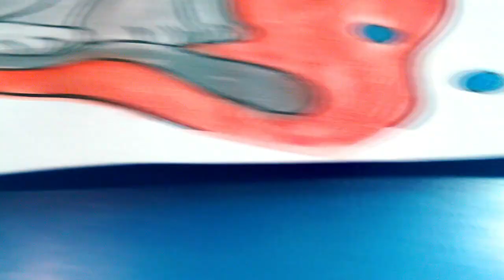How to Color, Colour Cat|Cat Painting and Coloring for Kids Toddlers Cool Colouring tricks & Drawing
How to Color, Colour Cat|Cat Painting and Coloring for Kids Toddlers Cool Colouring tricks & Drawing |Art N Cool Colour
Make your Dog a masterpiece with these easy coloring and painting tips for
kids!

Image of Cat colour Picture
Cat colour Picture
Image of Cat colour drawing
Cat colour drawing
Image of How to colour a Cat
How to colour a Cat
Image of Cat colour pencil drawing
Cat colour pencil drawing
Image of Cat colour name
Cat colour name
Image of Cat Drawing colour Easy
Cat Drawing colour Easy
Image of Cat colouring images
Cat colouring images
Image of How to draw a cat easy for Kids
How to draw a cat easy for Kids

Fun and Kid-Approved Cat Painting and Coloring Ideas

Fun Cat Painting and Coloring Ideas for Kids:Amazing Tricks

Easy Cat Painting & Coloring Ideas Kids will Love!

Cool CatPainting and Coloring Tricks for Kids, Toddlers

Easy And Cool COLOR Challenge by Art N Cool Colour